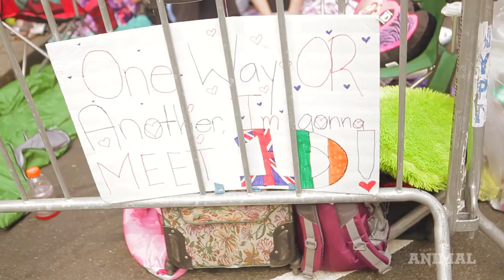Inside the One Direction Tweenage Refugee Camp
More from ANIMAL New York:
What Do You Think Your Dog Is Thinking: Tompkins Square Park